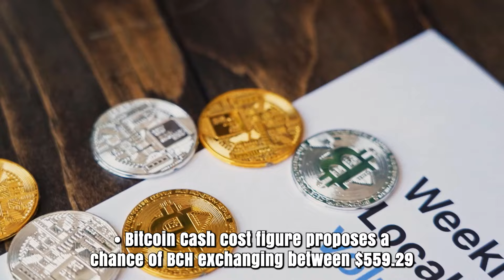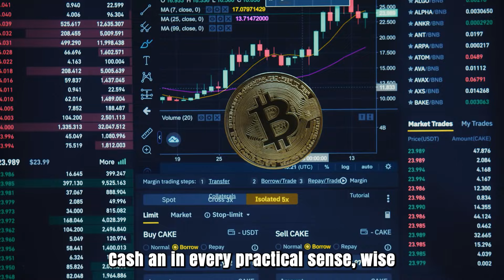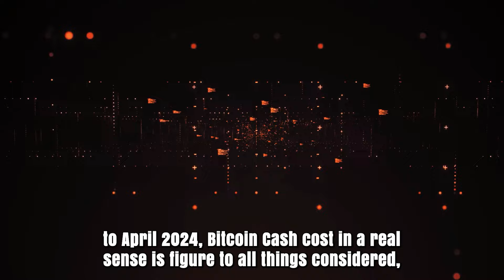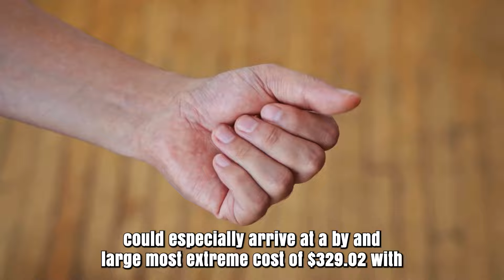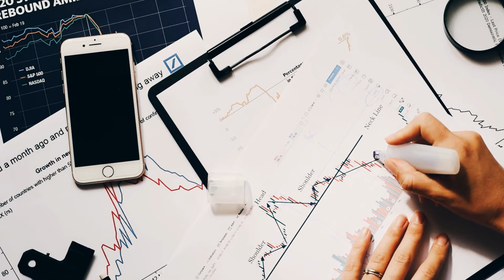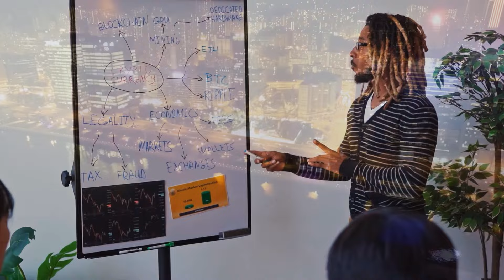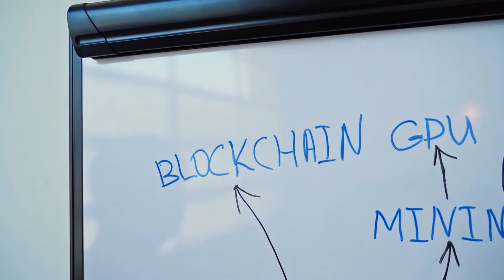BCH A 9000% IS HAPPENING AFTER THIS?? - BITCOIN CASH PRICE PREDICTION & UPDATES